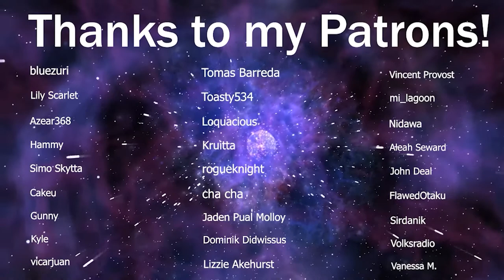LaDix Reacts: Hunter X Hunter | Episode 18&19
(Remember to vote!) Poll for next series reaction